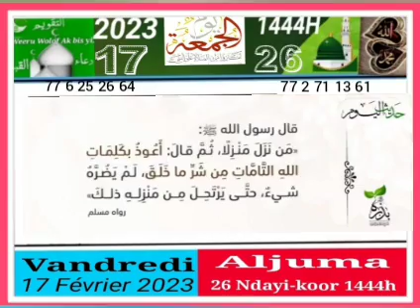16 février 2023